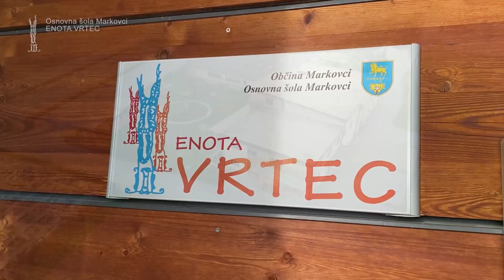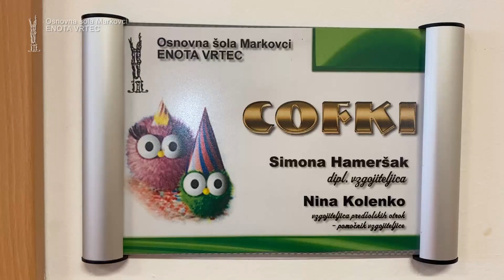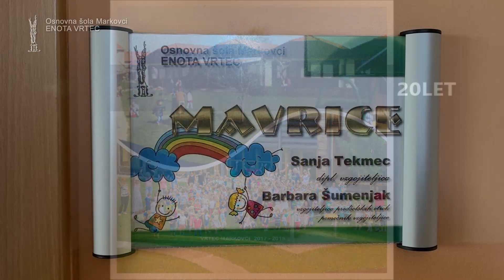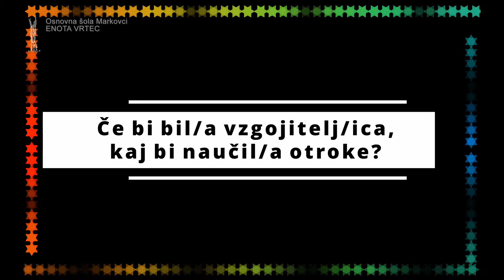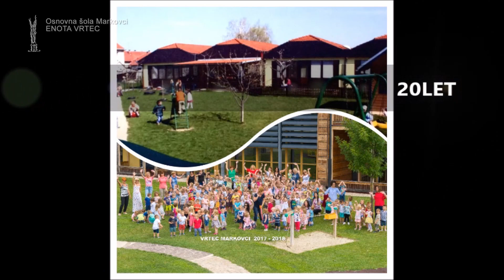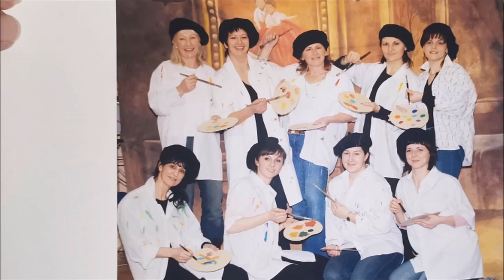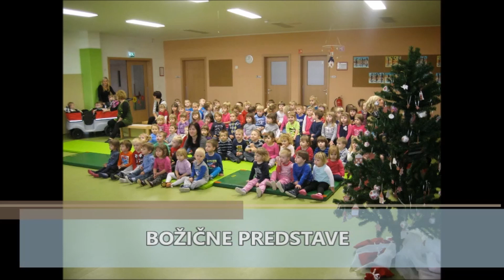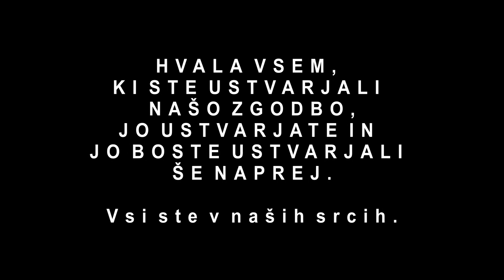20 LET VRTCA MARKOVCI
Osnovna šola Markovci
Enota Vrtec
27. marec 2021